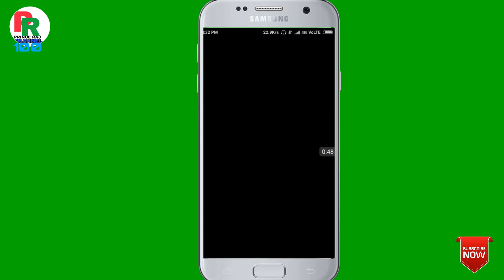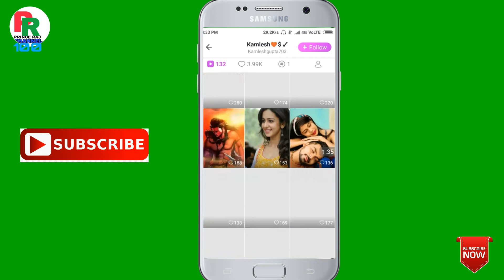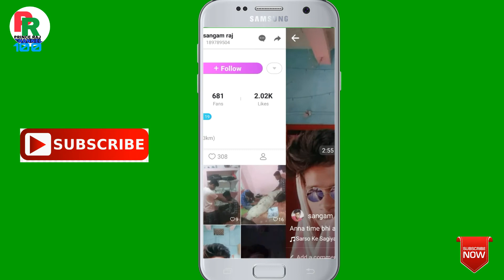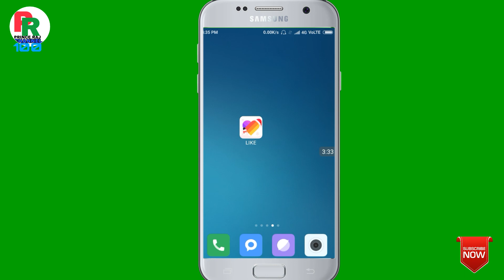like App par video viral kaise Kare||How to viral video on like app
हेलो फ्रेंड्स आज हम बताएंगे इस वीडियो में कि आप अपने लाइक वीडियो को कैसे वायरल कर सकते हैं और इससे मोनेटाइजेबल करके अपना लाखों का इंकम कर सकते हैं तो इस वीडियो को लास्ट तक देखिएगा